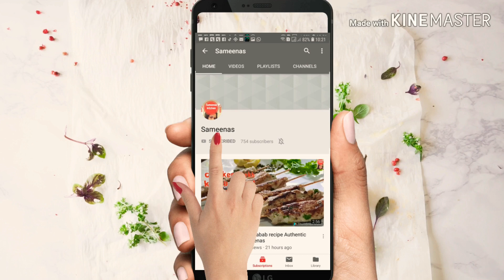Crispy chana/chickpeas..recipe.. quick kids snack..lunch box..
Most easy snack recipe ..